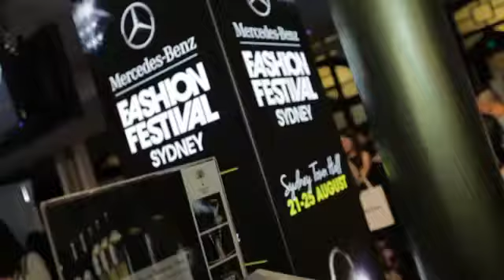Tempus Two at Mercedes-Benz Fashion Festival Sydney